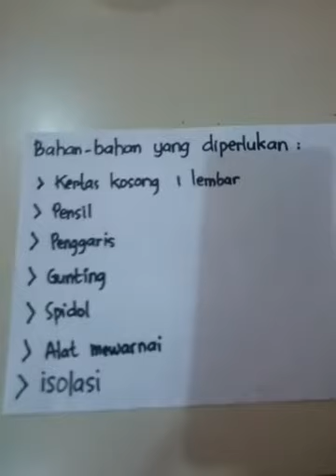Activity John Level//Making Place Value chart//dirumahsaja